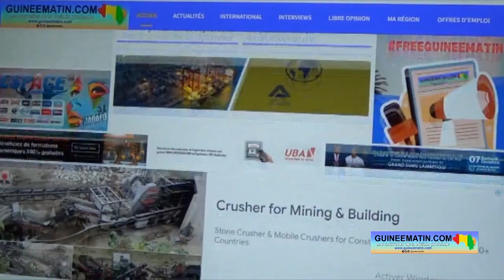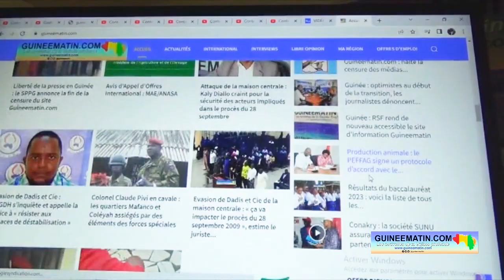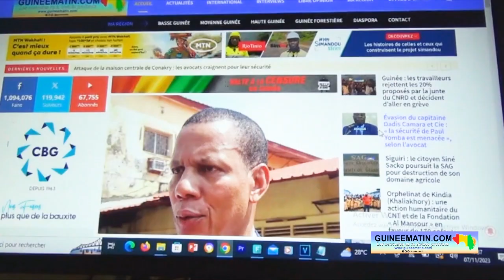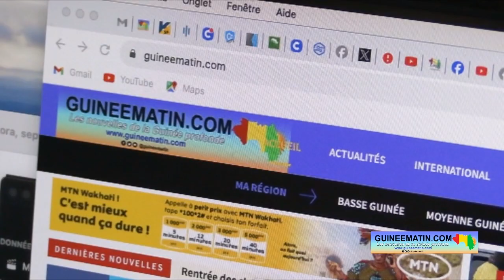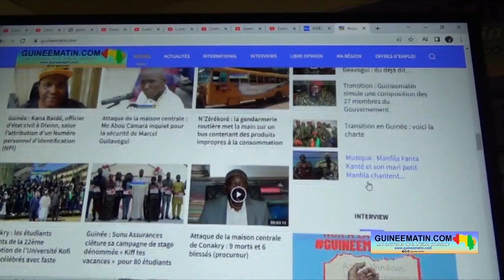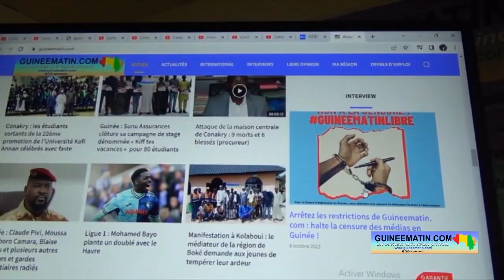Libération du site Guineematin.com : les remerciements de Nouhou Baldé, Malick Diakité et Laafa Sow